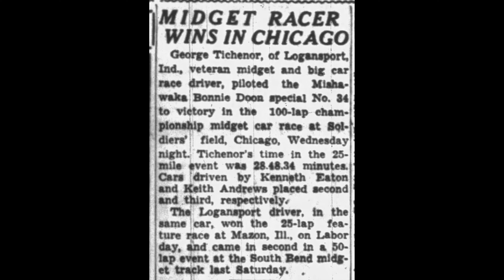Bonnie Doon Special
Meet one of the museum’s newest acquisitions—the #34 Bonnie Doon Special Midget Racecar. This is a awesome car with an incredible history, and up until a couple months ago we actually didn’t know it still existed!
About the Channel:
The Studebaker National Museum is devoted to sharing the story of the automotive and industrial history of South Bend and the greater region through the display and interpretation of Studebaker vehicles along with related industrial artifacts. The Collection also includes seven objects designated as “National Treasures” including the carriage Abraham Lincoln rode to Ford’s Theatre the night of his assassination, and a carriage used by the Marquis de Lafayette during his farewell tour of United States in 1824.  Our Vision is to spark the imagination and ignite interest and passion for design, innovation, and overall impact of the automobile and its related industries.

To support our ongoing efforts to provide this content, you can donate to the Museum

Address: 201 Chapin Street, South Bend, IN 46601